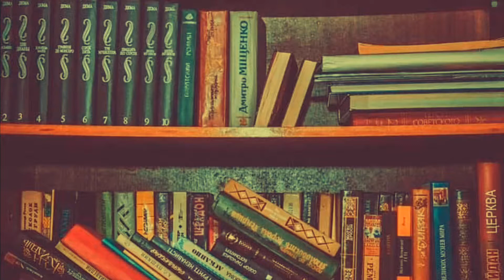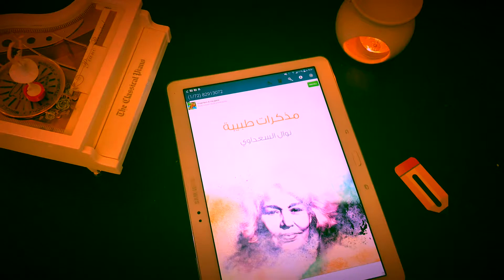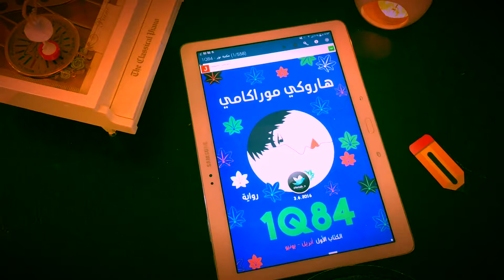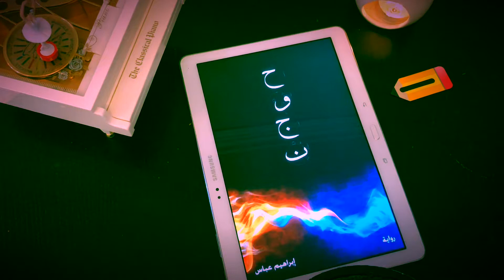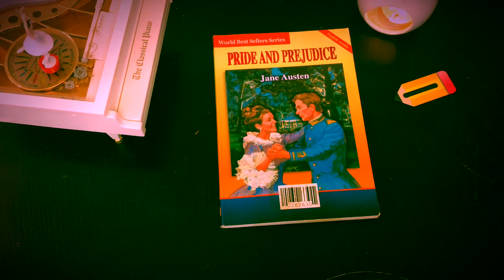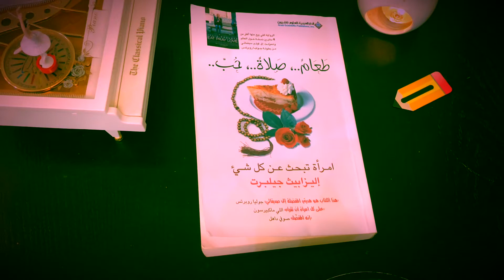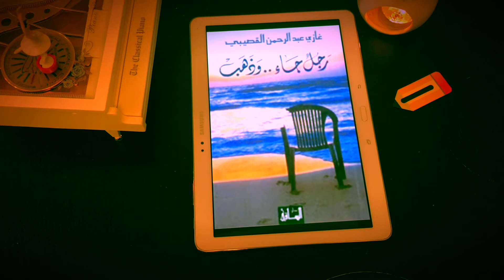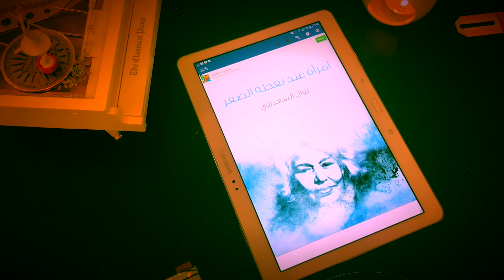أفضل سبع روايات قرأتها 📚